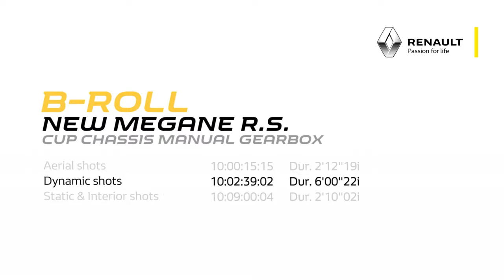2019 NEW Renault Megane RS Cup Manual Gearbox - HARD Race Track Action